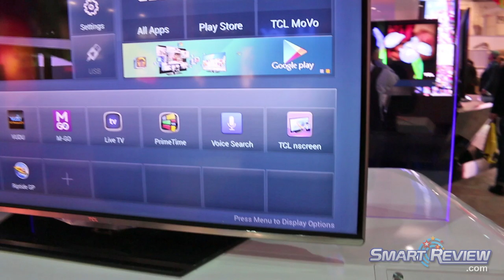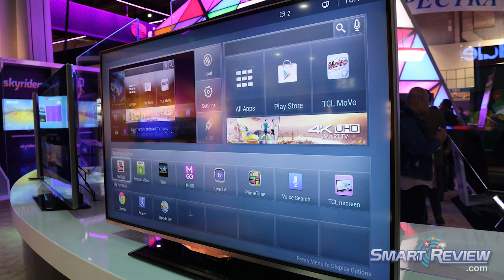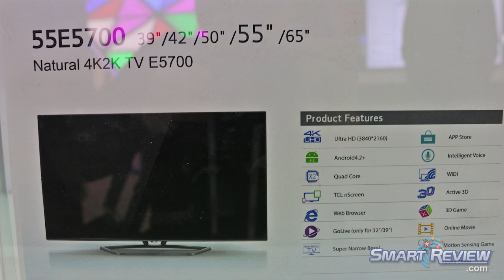CES 2014 | TCL 4K UHD TV Lineup | Ultra HD LED TVs| 4K Android Smart TV | SmartReview.com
SmartReview.com attended the Consumer Electronics Show (CES 2014) to report on the latest 4K UHD TVs at TCL.  TCL is a low cost Chinese manufacturer of TVs.  They have some of the lowest priced 4K TVs.  They, like most manufacturers are going all in with 4K Ultra HD TVs, including curved models.  The samples we saw at the show had excellent pictures, showing 4K content.  TCL also showed off their Smart TV functions with 4K Android TV and apps.

The 2014 mainstream TCL E6700 Series 4K TVs are available in 49-inch (49E6700) and 55-inch (55E6700) sizes.  The TCL E5700 Series 4K TVs are available in 39-inch (39E5700), 42-inch (42E5700), 50-inch (50E5700), 55-inch (55E5700), and 65-inch (65E5700) sizes. Both series come with a quad core processor, Android TV, Active 3D, and a Web Browser.